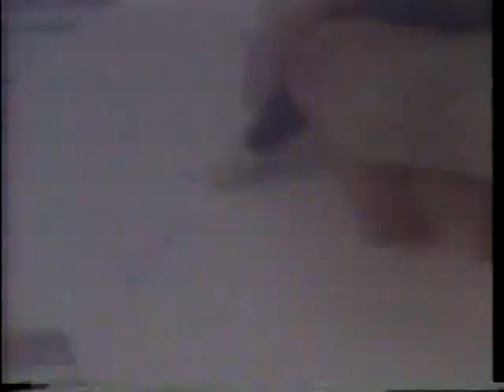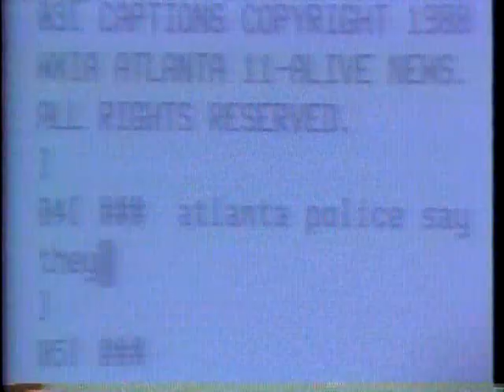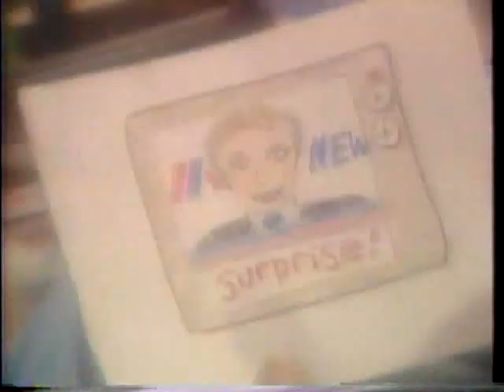WXIA bumpers and promos Atlanta 1989 (11 Alive)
1.  Sports (Joe Washington)
2.  Community Service Awards for 1989
3.  Jeopardy! bumper
4.  Bruce Serrian? for 11 Alive For kids' sake Report Card about the Hyde Museum Junior Gallery (Spectacles)
6.  Wheel and Cosby Show bumpers
7.  Joe Washington bumper repeat
8.  (2:25) Kelly Morgan about a story she did on teens and sex about calling The Bridge
9.  Reach Out and Communicate PSA about 11 Alive Newscribe (Closed Captioned news)
10.  Elise Wilson 11 Alive For Kids Sake Report Card about Emory University Childhood Cancer Clinic and a celebration for the kids cured of cancer
11.  USA Today on TV promo about "The Bush Bash"
12.  Ken Cooper drawing again
13.  (4:59) another 11 Alive Newscribe promo/PSA
14.  11 Alive for Kids Sake general PSA (featuring girl playing basketball)
15.  11 Alive Newscribe PSA (same as 9) but has some sponsor spots
16.  (7:58) Upton's commercial for NBC tee shirts
17.  Josh Thomas about a story he did and the Georgia Council of Child Abuse
18.  Cosby Show bumper
19.  11 Alive Presents bumper (Unchained promo) (Alive all night)
20.  Wheel bumper
21.  Cosby bumper
22.  11 Alive promo for They Went Thataway (featuring Wild Wild West theme in background)